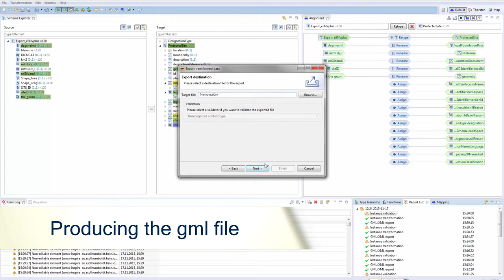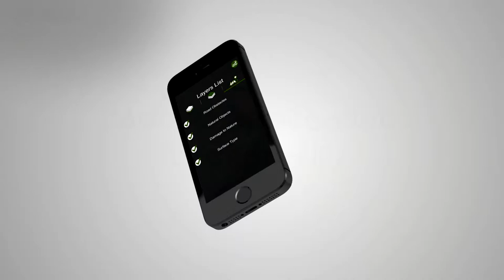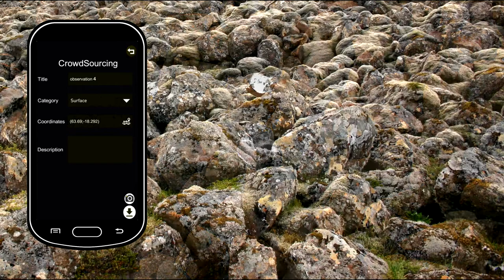INSPIRE Geoportal Nature conservation data in Iceland